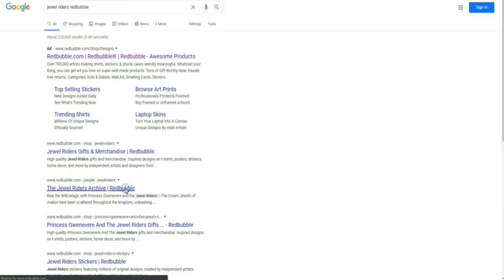SHOP Princess Gwenevere (Starla) and the Jewel Riders Matching Couple Unisex Shirt | BF / GF | Gay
The PERFECT magical way to express your love!

Exclusive designs printed just for you on a variety of awesome things. Fangirls, geeks, art lovers, fashionistas, and gamers, your new favorite thing is waiting for you on Redbubble.